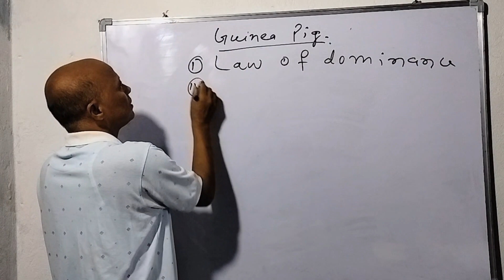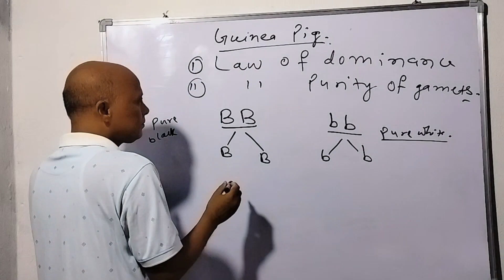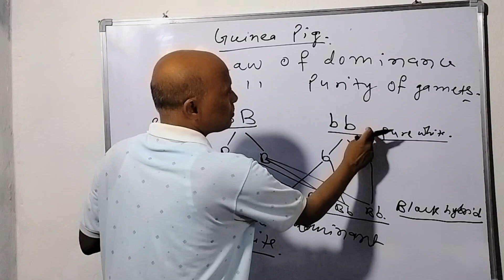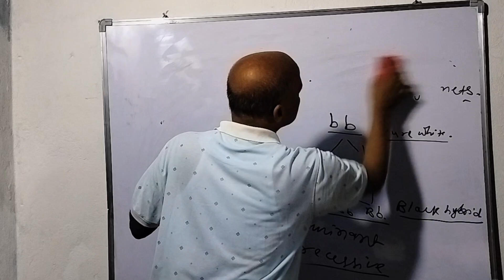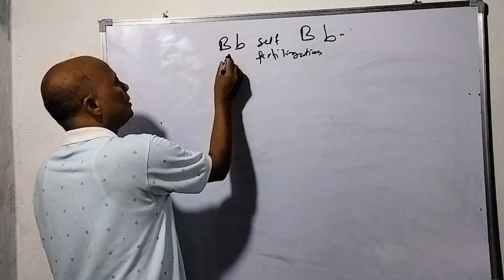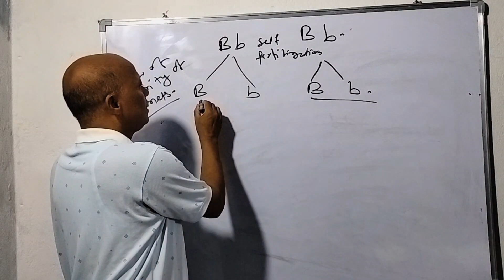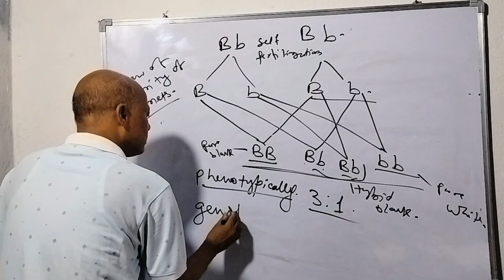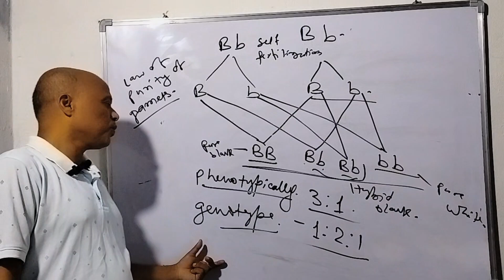Law of dominance,law of segregation